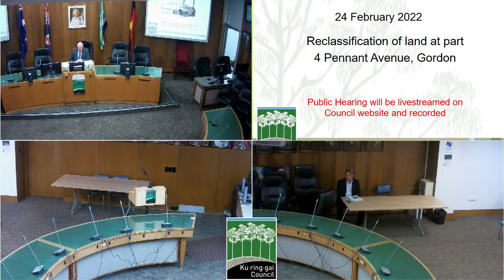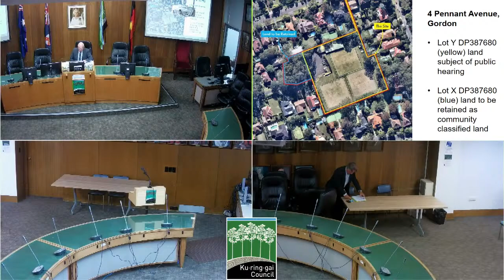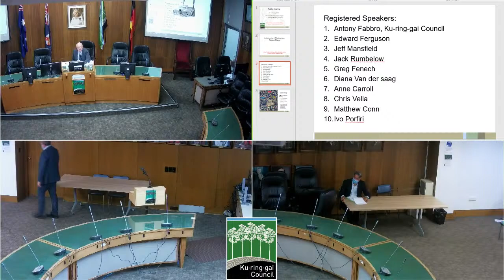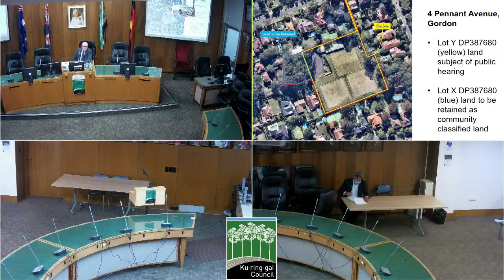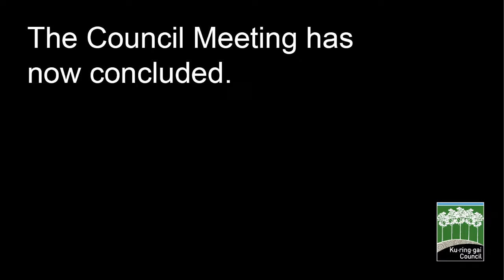Public Hearing Reclassification 4 Pennant Avenue, Gordon - 24 February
Live Stream - Public Hearing Reclassification 4 Pennant Avenue, Gordon -  24 February